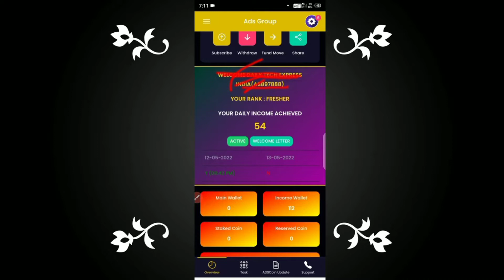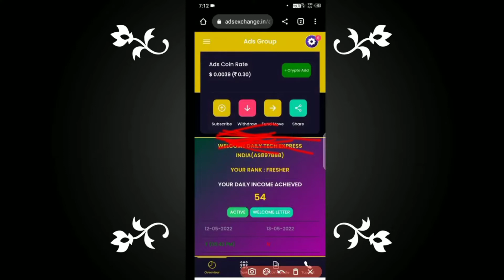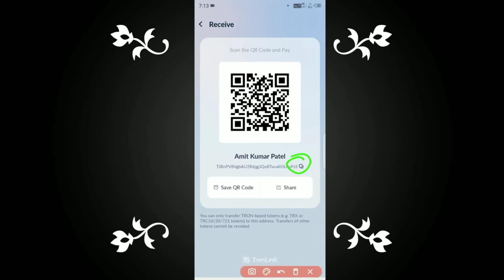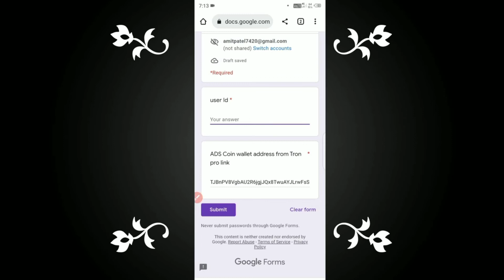1Ads Exchange me 100 Coin free me kaise milega / Ads Exchange Coin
Ads Exchange me 100 Coin free me kaise milega / Ads Exchange Coin Offer Offer Offer Offer Offer Offer Limit Simit
Ads Exchange Me Good News / Ads Exchange Without 2 Direct Withdrawal Hoga?
Aapko isi channel par information milta rahega 1604/2022 ko kya hone wala hai?

दोस्तो Ads Exchange में एक नया Update आया है अब आप फॉरन कंट्री का joining लगा सकते हो
दिनांक 16/05/2022 के बाद
👉 YOUR QUESTIONS 👈
How to earn money online from YouTube
How to earn money online students without investment
Padhai ke sath paisa kaise kamaye
Online paisa kamaye mobile se
lavel income
Adslavel income